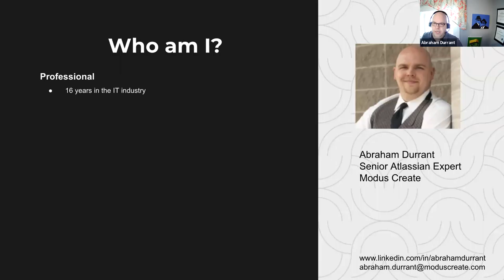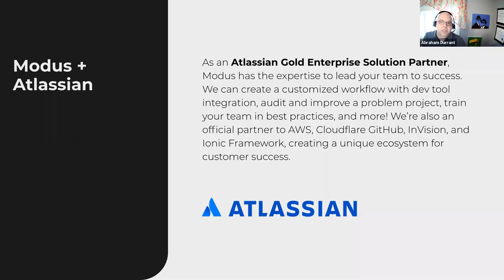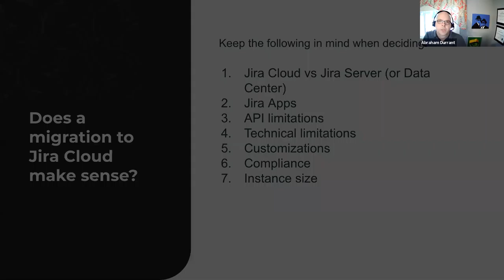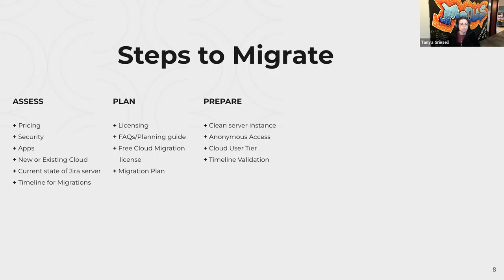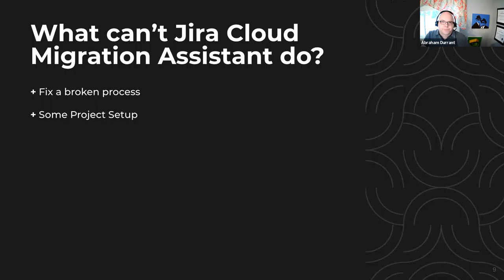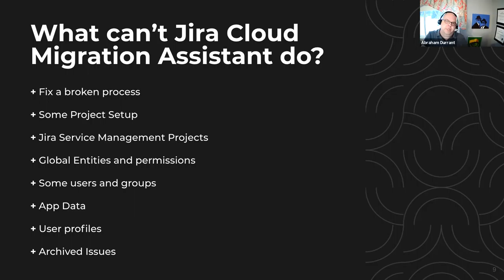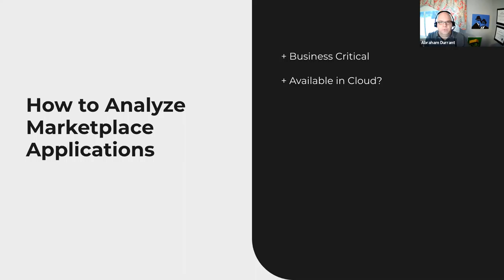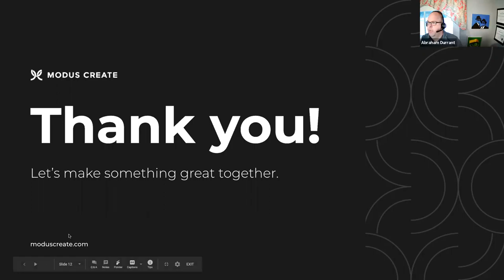2021 Jan 21 NOVA ACE w/ Modus Create - How to Migrate Jira from Server to Cloud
Abe, from Modus Create, gives us instructions on how to plan for our migration from Jira server to Jira Cloud

Keep the conversation alive here with a link to our community!